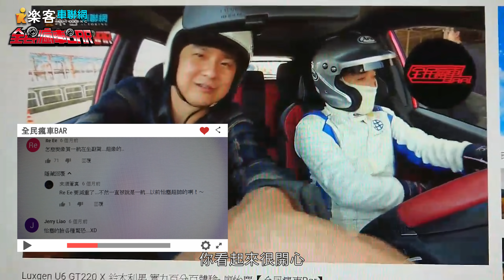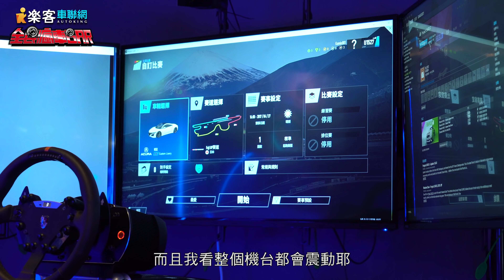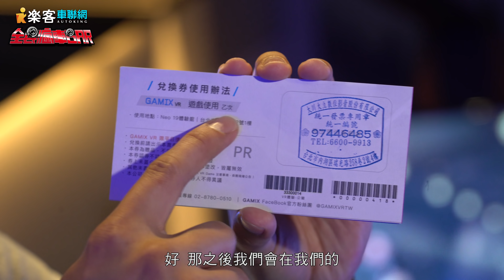Gamix VR 賽車、重機、騎馬樣樣來 - 廖怡塵【全民瘋車Bar】